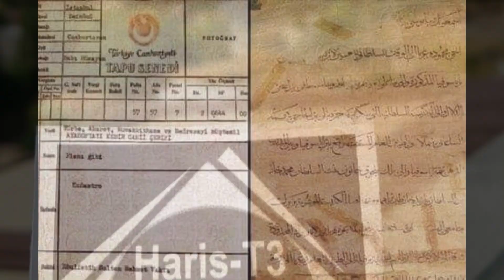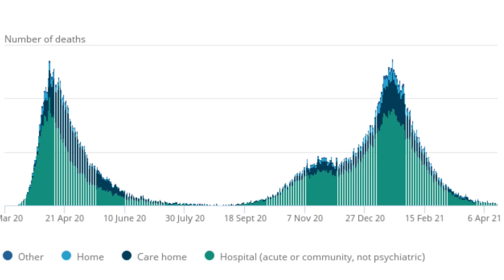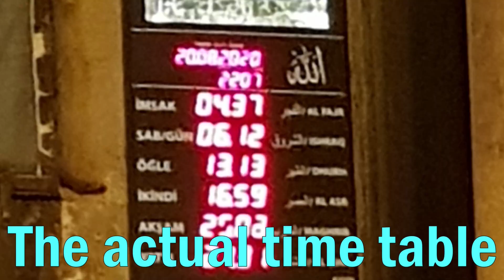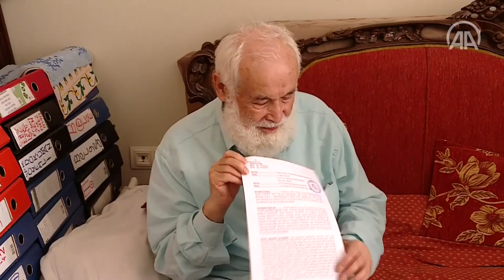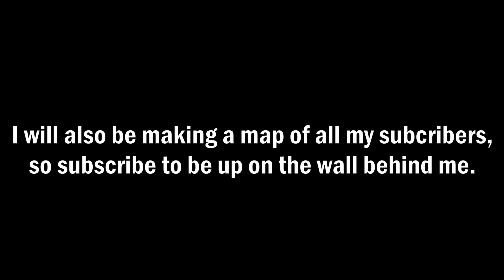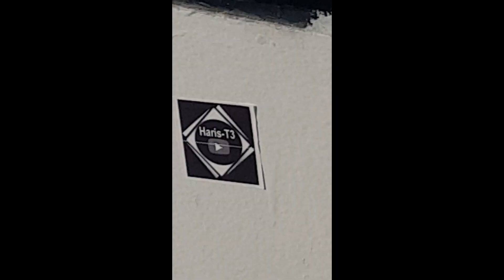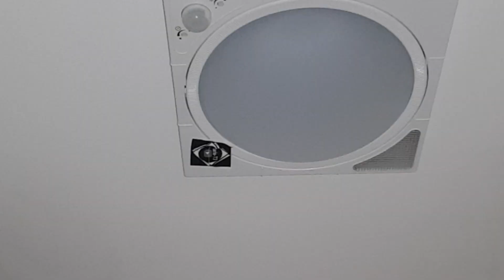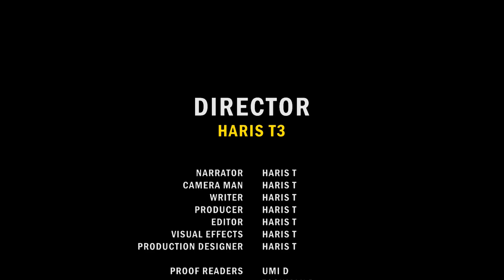Travelling Through A Pandemic | Istanbul Documentary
Hi,

This documentary describes my experience of travelling to Istanbul during the Hight of a global pandemic in 2020. It includes stories, memories, intriguing historical narrations and also some Geography and politics. For a first attempt at something so large, I think I did a pretty damn good job of it!

0:00 Intro
1:49 Travel Restrictions
3:28 Memory hypothesis
3:57 Airplane journey
6:01 Geo Politics of Istanbul
6:48 1st Night in Istanbul
8:12 Historical contemplation
10:10 Istanbul Culture
10:07 History of Istanbul
14:57 Morning in the Aya Sofia
17:40 Istanbul Rain
18:53 AD Break
19:38 Friday Prayers
21:42 Basilica Cistern History
23:46 Bosphorous
24:49: Mini Aya Sofia
25:26 Topkapi Palace
27:32 Ortakoy
28:09 Camlica Mosque
30:14 Final Day
31:42 Final Message to the Viewer
33:08 After end Credits
33:30 Credits
34:11 After, After end credits